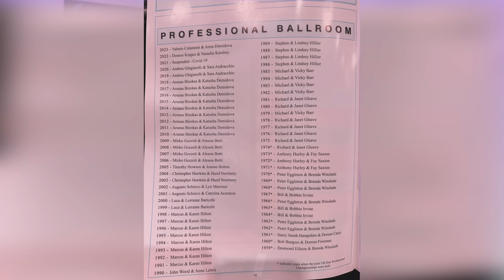I SEGRETI per BALLARE il VALZER LENTO - Come scendere, lavoro del piede e postura "Scuola di ballo"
Video speciale di fine settembre dedicato ad un evento imperdibile del calendario annuale di SosDanza, il meeting Titanium inaugurale della nuova stagione dove ha presenziato in una lezione a sorpresa Valerio Colantoni, nostro insegnante e pluricampione del mondo di Danza Sportiva, Danze Standard nel particolare.

Valerio ha tenuto una lezione speciale a base di Valzer Lento (o valzer inglese per chi pratica Danze Standard), una lezione magistrale di un ora dove ha spiegato tutti i segreti per ballare un valzer lento da vero professionista del ballo.

Parlando della scesa, ovvero di come scendere verso il pavimento nel modo corretto, del giusto lavoro del piede e della corretta postura di ballo da mantenere quando si muove avanti e indietro!

Senza parlare di figure di ballo mirabolanti Valerio ha spiegato a tutti gli oltre 80 ballerini presenti come ballare in modo ottimale il Valzer in una sessione di Scuola di ballo veramente indimenticabile

00:00 02:03 Introduzione
02:04 03:54 Testimonianza
03:55 05:28 Titanium
05:29 17:21 Lezione Valerio
17:22 18:13 Conclusioni